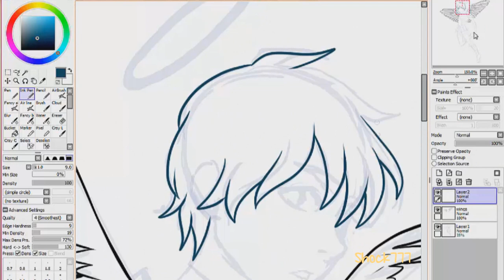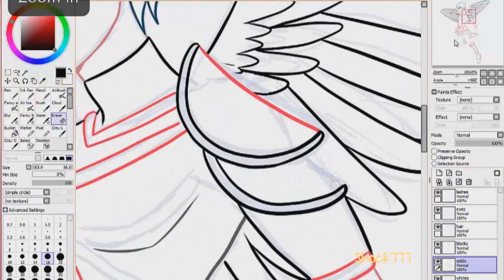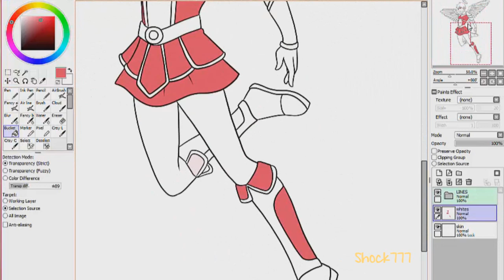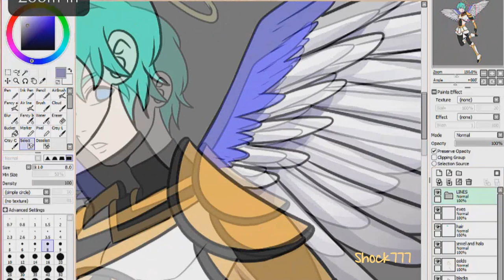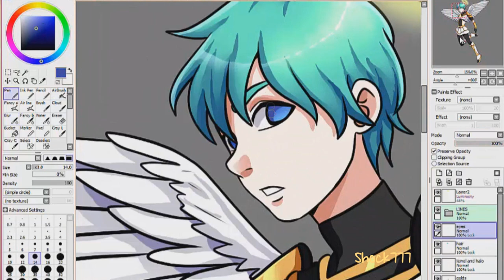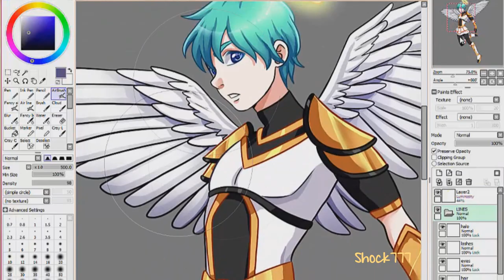Gadriel Speedpaint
Gadriel is my newest angel oc :) He's quite lazy and mopey but in this picture he's ready for battle to protect the one he was meant to protect! This is his traditional angel gladiator garb :D hope you like! More info below! :D

♦ Video Info ♦
Time: 51 mins
Tool: Paint Tool SAI
Recording & Editing: Camtasia Studio 8, Sony Vegas Pro 14
Tablet: Wacom 13 HD Cintiq

▴ Music ▴
▶ Empire of Angels by Thomas Bergersen